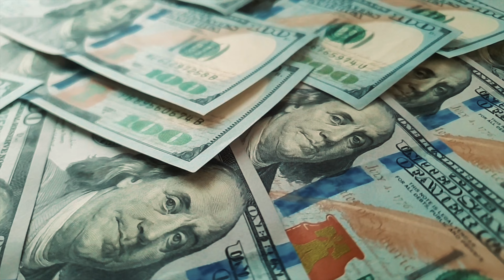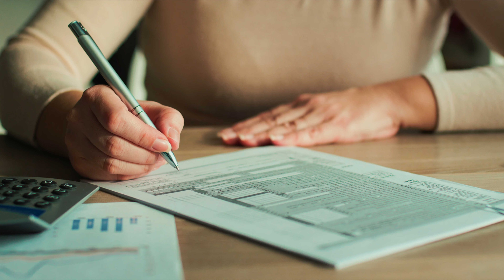How much do we truly need?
Let's dive into the complexities of consumerism and the pursuit of 'enough'. Join me on a journey of self-reflection as we explore the societal narratives that drive us towards accumulation and the environmental consequences of our relentless pursuit of more. It's time to break free from the cycle of consumerism and rediscover what truly matters.

⏳Timestamps
0:00 Intro
1:20 What enough entails
1:58 Environmental cost of stuff
3:44 The art of enough
4:51 Realm of excess
5:33 Breaking free from the cycle of consumerism
6:39 Mindset shift
7:32 Journey of self-discovery and introspection